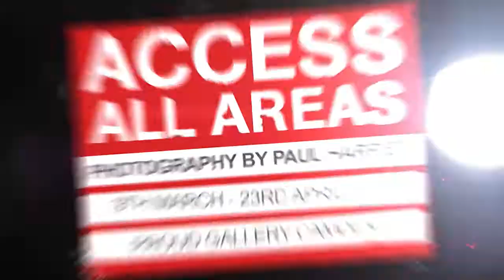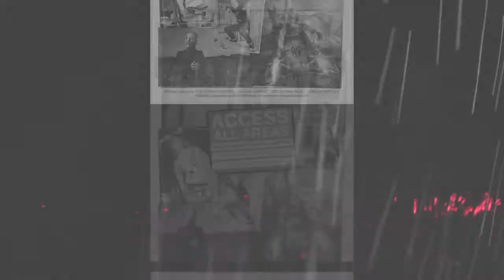Ozzy Osbourne – Access All Areas: Photographs By Paul Harries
The story behind my photo of Ozzy Osbourne, which is one of 50 images as part of my exhibition, Access All Areas: Photographs By Paul Harries, at Camden’s Proud Galleries from March 9 to April 23, 2017.